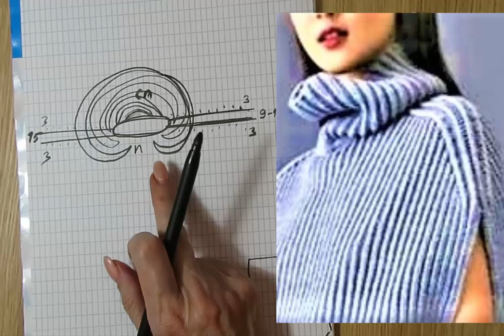СТИЛЬНЫЙ БЕСШОВНЫЙ ЖИЛЕТ СПИЦАМИ. модное вязание. вязание спицами. готовые работы вязание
СТИЛЬНЫЙ БЕСШОВНЫЙ ЖИЛЕТ СПИЦАМИ

готовые работы вязание kniting модное вязание вязание спицами